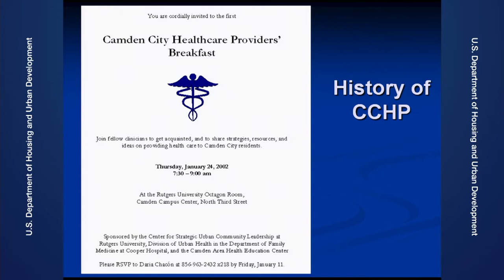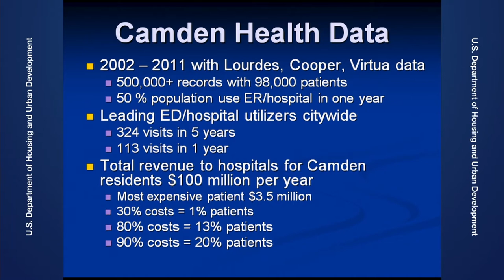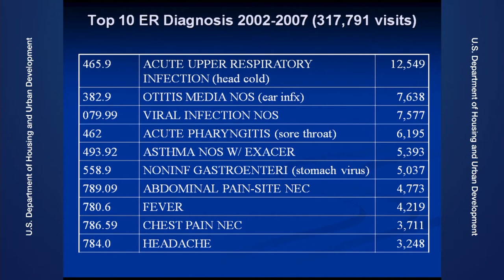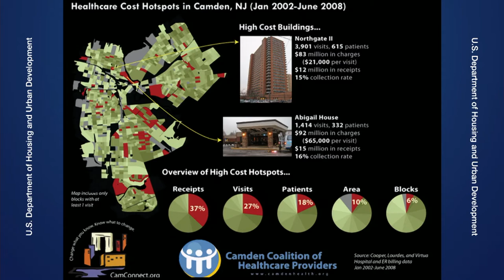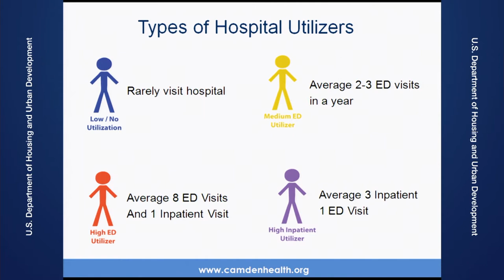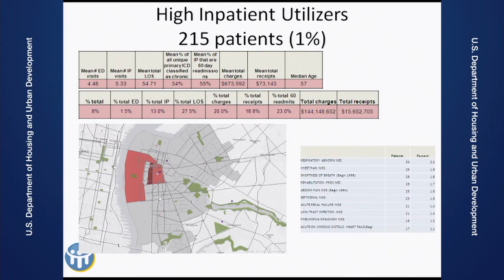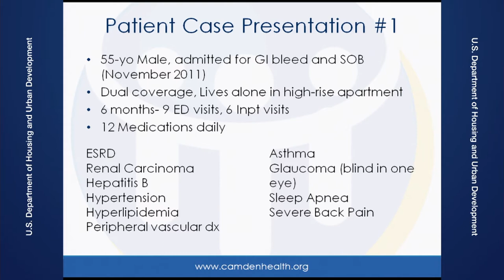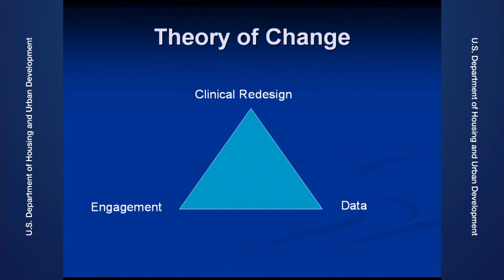A Conversation with Jeffrey Brenner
This presentation will cover the implications of Dr. Brenners work on the intersection of Housing and Healthcare and the importance of keeping the most vulnerable families housed.